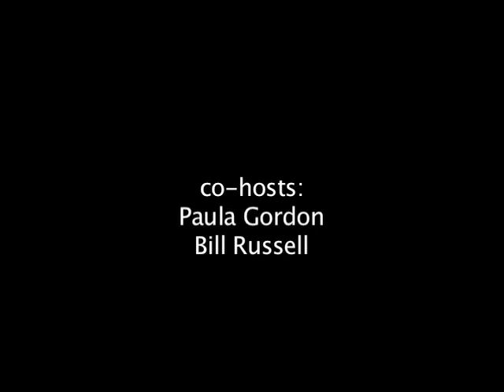Peter Galbraith: Lost Chance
Full of "mission accomplished" hubris, the Bush Administration in 2003 refused to even consider a secret offer from Iran, an offer which might have solved many of the problems now plaguing the Middle East along with American foreign policy and security.